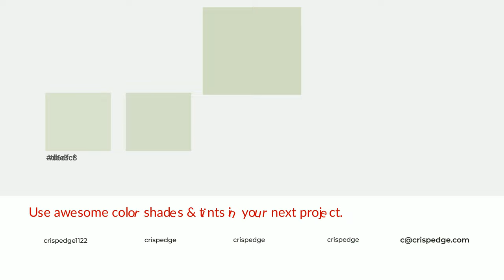Shades & Tints of Balance color d1dbc2 A Warm Green color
Shades of Balance color d1dbc2 Warm Shades of Balance color with Green hue for your project!

Shades
Hex b9c2ac

Tints
Hex d6dfc8

Balance is a warm color, and it emits cozier and active emotion. Warm colors are symbols of warmth, fire, heat, and sunshine. It also evokes joy, passion, love, and even anger emotions. You can see them used in Restaurants and Gyms.